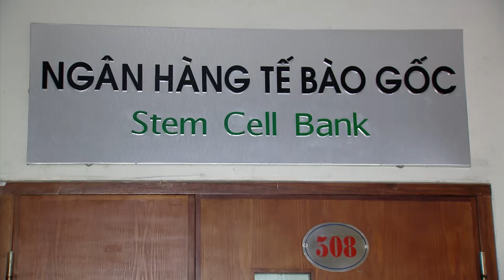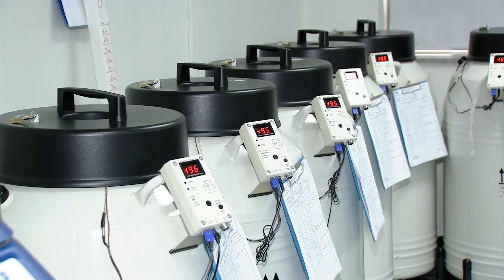(VTC14)_Tin vui cho những người mắc căn bệnh máu ác tính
(VTC14) - Bệnh viện Huyết học và Truyền máu Trung ương cho biết, hiện ngân hàng tế bào gốc máu dây rốn cộng đồng đầu tiên tại Việt Nam có hơn 3.000 mẫu đã được lưu trữ. Bây giờ, một bệnh nhân có nhu cầu muốn ghép tế bào gốc rất dễ dàng tìm được mẫu tế bào gốc máu dây rốn phù hợp để dùng ngay.